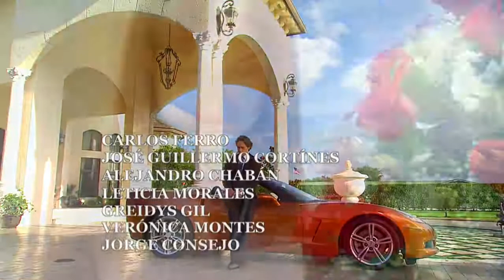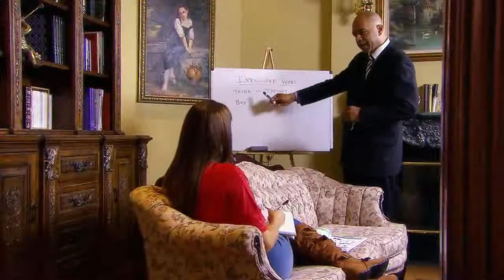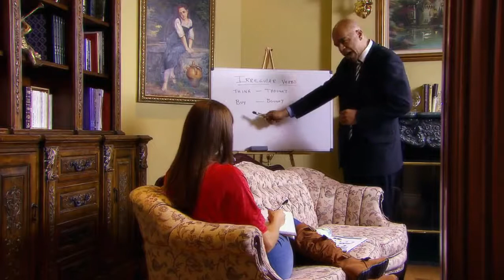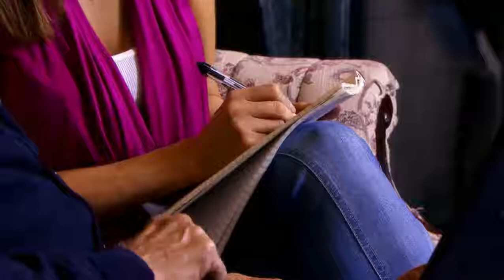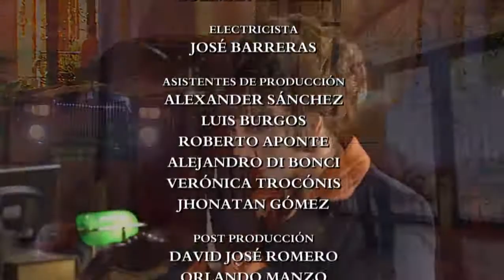Eva Luna - Capítulo 64 HD